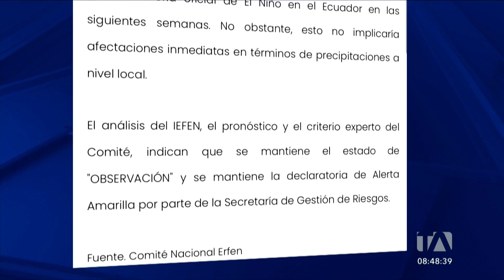Autoridades declararán oficialmente la llegada del Fenómeno de El Niño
El Fenómeno de El Niño, continúa avanzando a las costas ecuatorianas. La próxima semana está previsto declarar oficialmente la llegada de este evento meteorológico, según las autoridades competentes. Por: Bernarda Cevallos